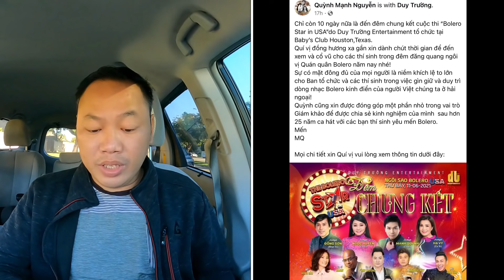Rớt nước mắt khi xem đoạn clip hiếm hoi của Wendy và cố c.s Phi Nhung, một câu nói đốn triệu con tim